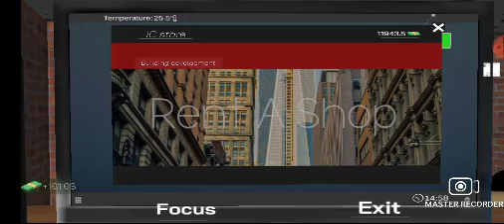manikandan top videos pro play part 4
arrgame